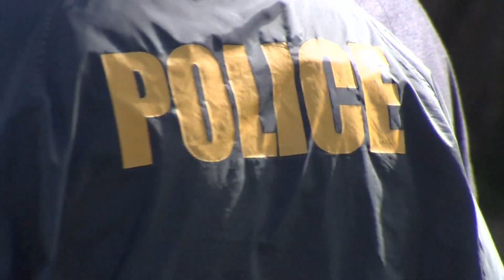Only on 10: Norfolk city manager discusses future of police department